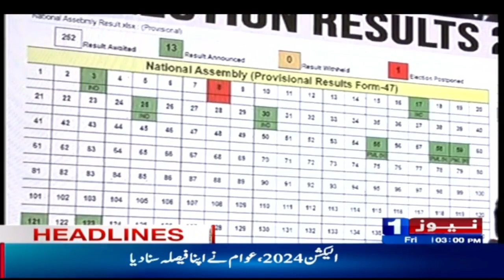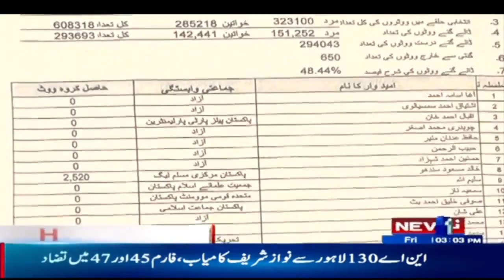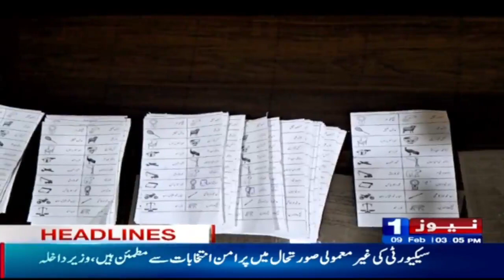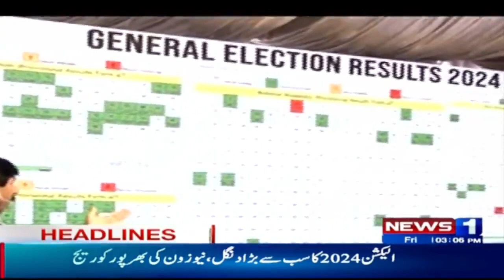3 PM Headlines | Election Results | Big Blow To PMLN | 9-2-2024 | NewsOne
3 PM Headlines | Election Results | Big Blow To PMLN | 9-2-2024 | NewsOne